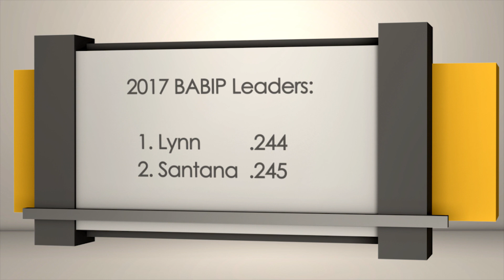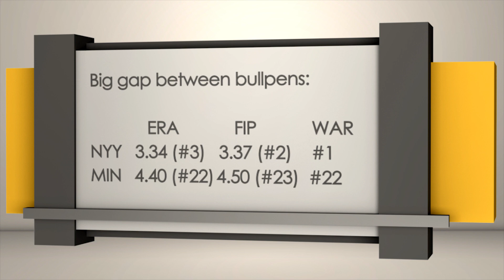Twins at Yankees AL Wild Card Game | Sports BIT | MLB Picks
On the Tuesday, Oct. 3 Sports BIT show, Teddy Covers & Pauly Howard give their take on the AL Wild Card Game between the Twins and Yankees. It's a matchup of All-Star pitchers in Minnesota's Ervin Santana and New York's Luis Severino.